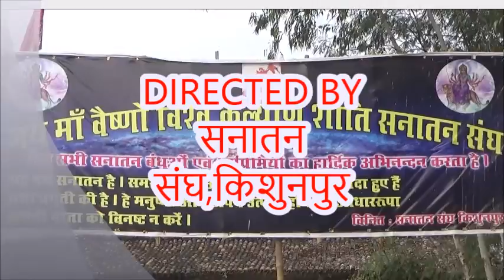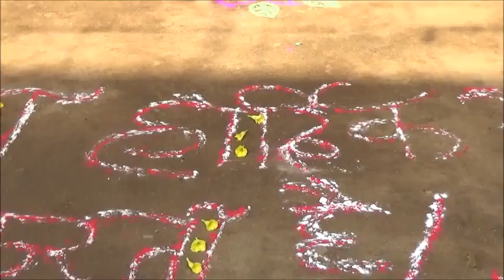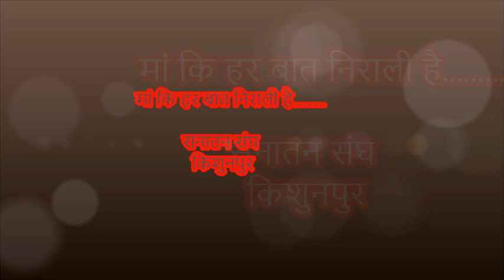kaise chhori mai achra ke kor by sanatan sangh kishunpur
this song is dedicated to maa durga at d time of procession by sanatan sangh kishunpur